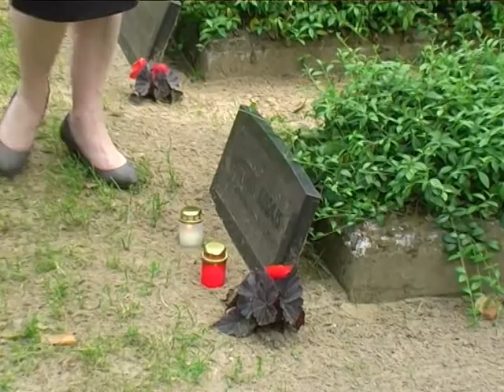Jēkabpilieši saglabā kultūrvēsturisko mantojumu, pētot padomju varas represiju upuru likteņus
1941.gada 14.jūnijs ir diena, kas uz mūžu paliks latviešu tautas atmiņā. Šajā datumā uz Sibīriju, Tālajiem Austrumiem un bijušās Padomju Savienības ziemeļu apgabaliem tika izsūtīti vairāk nekā 15 tūkstoši cilvēku. Arī jēkabpiliešus skāra padomju varas nežēlība, tādēļ Jēkabpils pilsētas bibliotēka pie ozola, kas savulaik stādīts par godu izvestajam skolotājam Jānim Kopmanim, organizēja piemiņas pasākumu.
    Lai izprastu to laiku notikumus, Jēkabpils pilsētas bibliotēka jau pērn nolēma padziļināti pētīt un saglabāt liecības, kas paustu padomju laikā cietušo jēkabpiliešu likteņus.
    Šogad pilsētas bibliotēka pievērsa uzmanību sešām kapavietām Jēkabpils pilsētas kapos. Ikdienā, dodoties sakopt savu piederīgo kapavietas, šīm sešām kapu kopām paiet garām daudzi, bet ne visi zina, kādu likteni šie cilvēki piedzīvojuši.
    Alma Kalniņa, Jānis Strautiņš, Mārtiņš Rugājs, Mārtiņš Kazerovskis, Jānis Kudrašs un Valdemārs Arkliņš -- viņi visi mocīti un pēc tam nošauti 1941.gada 27.jūnijā pēc PSRS represīvā aparāta vadītāja Lavrentija Berijas pavēles.
    Vēstures pētnieks Uldis Lasmanis stāsta: „Šeit guļošie upuri ir Berijas nežēlīga 1941.gada kara sākuma pavēles rezultāts. Tika izdots slepens rīkojums visus ieslodzītos, kuriem ir piespriests jeb pēc lietas būtības pienākas nāvessods, likvidēt uz vietas. Un šie cilvēki pēc pierādāmām un nepierādāmām apsūdzībām Jēkabpils cietuma kamerās, kurās arī es kādreiz sēdēju, tika atlasīti un vesti uz noslepkavošanu Krustpils aerodroma virzienā. No viņiem viens sargu novēršanās brīdī izglābās, uzvārdu tagad nevaru pateikt, un, veikli skriedams, bēgdams, izglābās un pēc tam visu notikušo izstāstīja."
    Pārējie seši neizglābās -- viņi tika mocīti un nošauti, bet viņu sakropļotie ķermeņi vēlāk tika rādīti publiskai apskatei. Uldis Lasmanis atzīst, ka ar šo jēkabpiliešu nogalināšanu sākās masveida cilvēku iznīcināšana.
    Tagad par šo cilvēku likteni liecina ne vien kapu kopas, bet arī piemineklis, ko veidojis tēlnieks Laimonis Blumbergs. Toreiz Tautas frontes Jēkabpils nodaļa saziedoja līdzekļus, lai uzliktu šo pieminekli, kurā atainota bēdās slīgstoša māte, kas raud par savu kritušo dēlu.
    Jau vairākus gadus par šo sešu padomju varas iznīcināto cilvēku kapavietām rūpējas Jēkabpils Latviešu biedrība.
    Vēl ir daudz jēkabpiliešu, kuri cieta padomju varas nežēlības dēļ un par kuriem jāstāsta, lai informācija ļautu labāk izprast vēstures notikumus tiem, kuri šos laikus nav piedzīvojuši.

    Sandra Paegļkalne